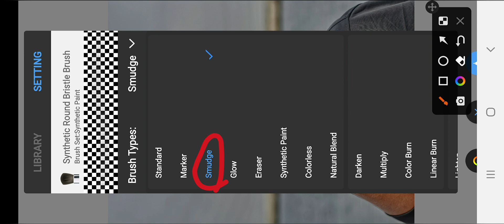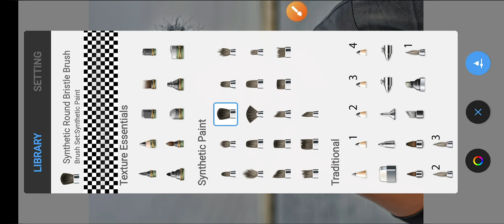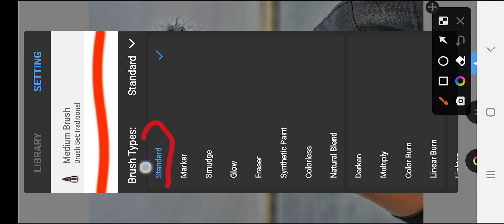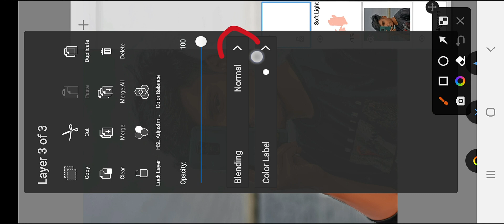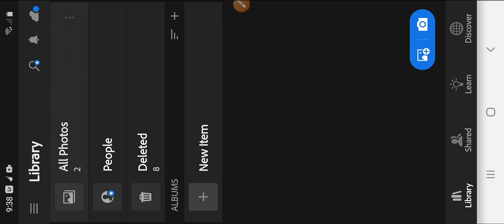SMART Face Smooth Photo Editing 2023 | Smart Face Editing Autodesk Sketchbook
photo editing, photo edit kaise kare, photo editing apps, face editing, face smooth, fd editor,